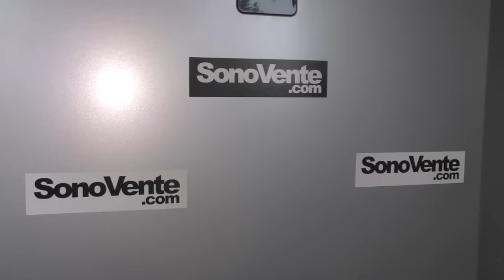manger quoi ??????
il a rien merde